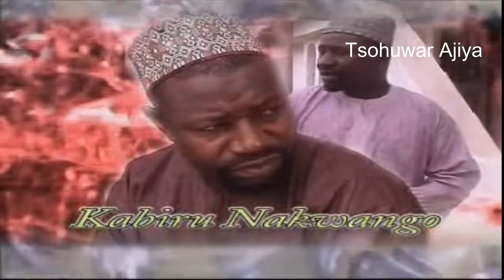l Barkono l Hausa Film Trailer l